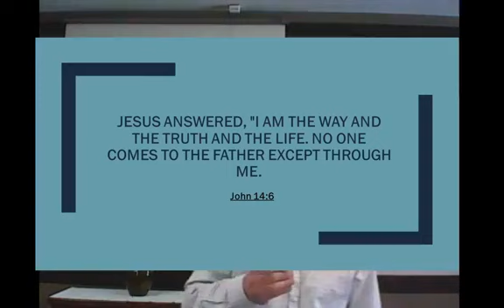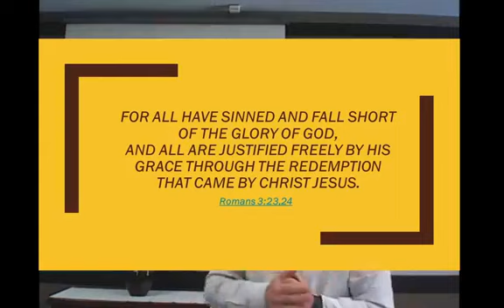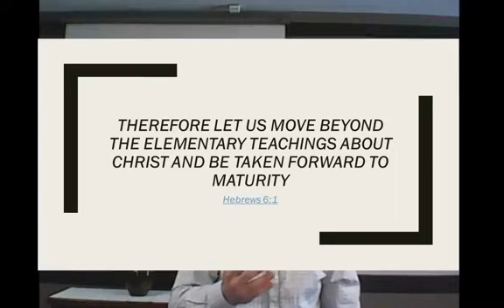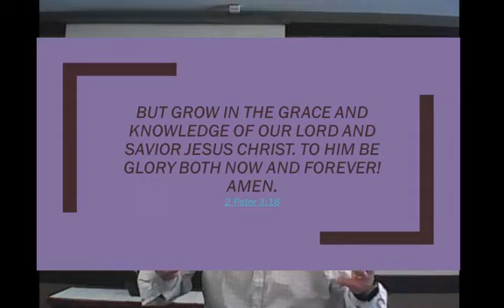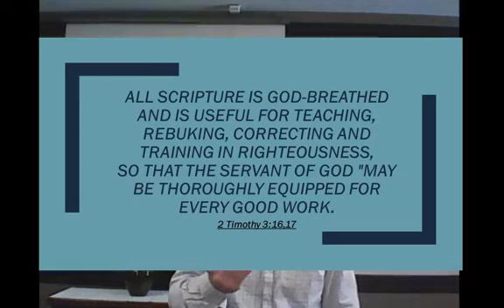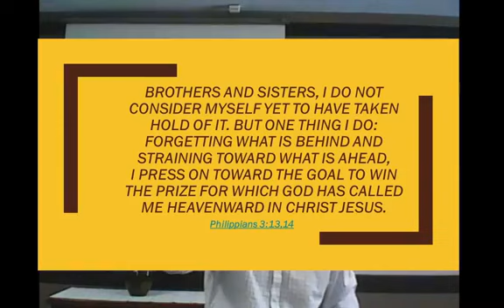The Way the Truth and the Life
A video with good news that will change your life into a full life!